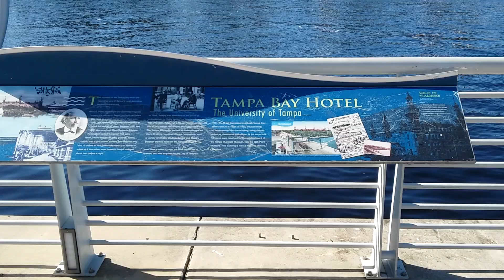Florida 4 (Tampa)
Riverwalk in Downtown Tampa